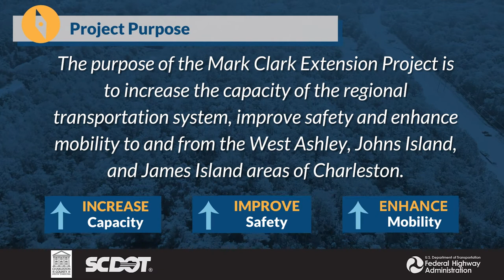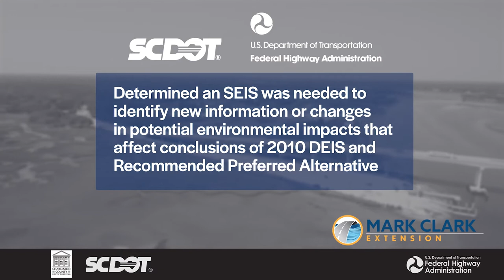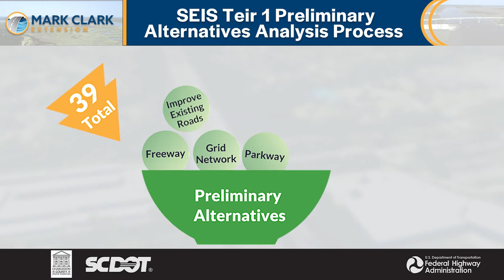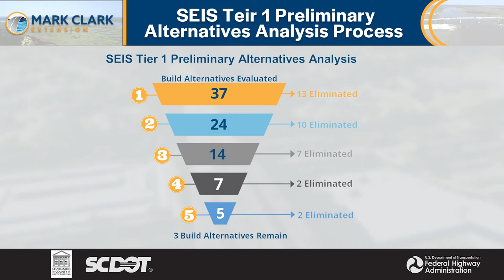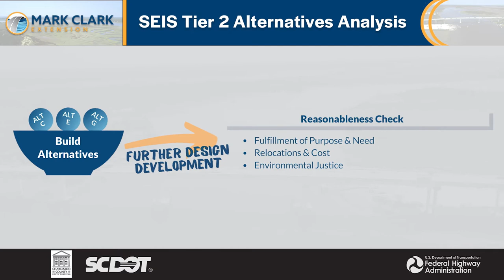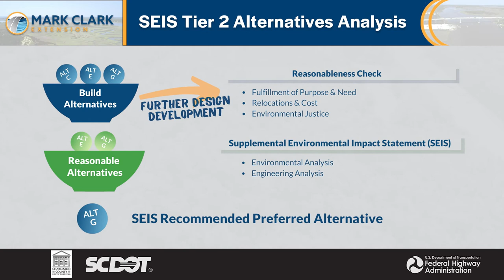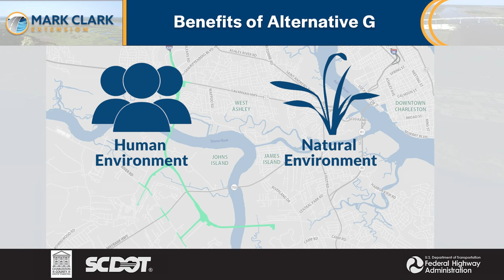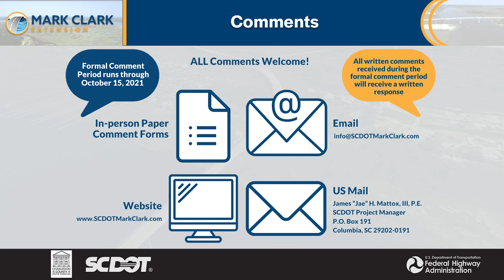Mark Clark Extension Public Hearing Video